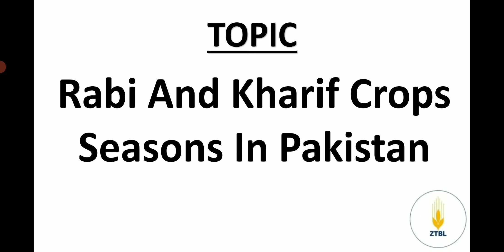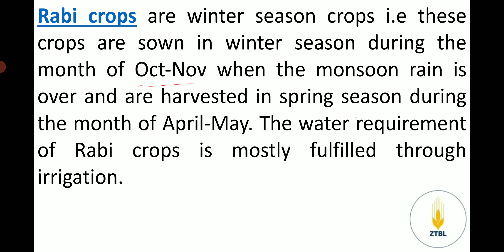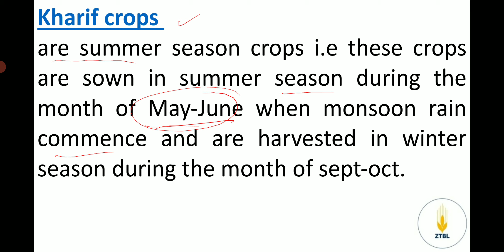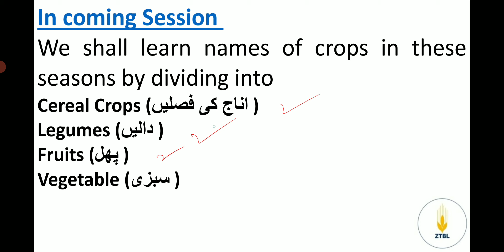Lecture No.01-Agriculture Part - ZTBL OG-III Class || Rabi & Kharif crops Seasons